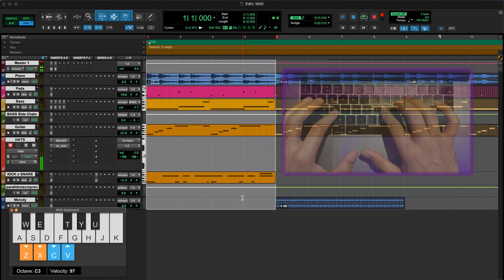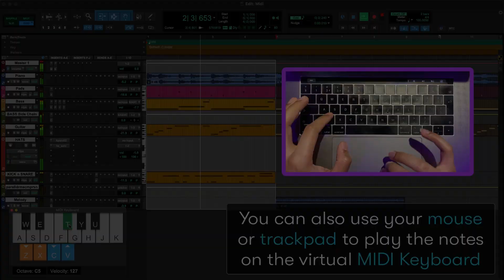Pro Tools — Virtual MIDI Keyboard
Pro Tools: Learn how to use the Virtual MIDI Keyboard.